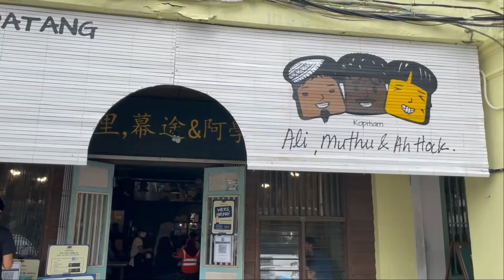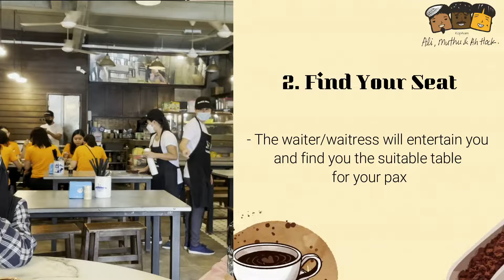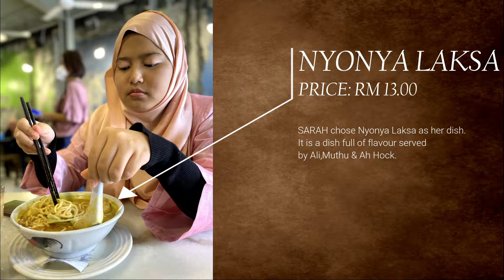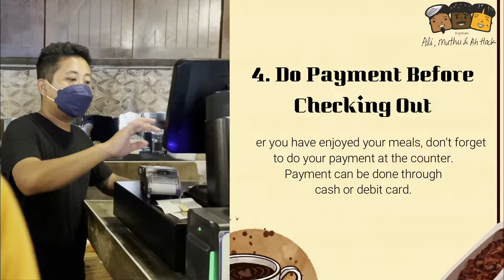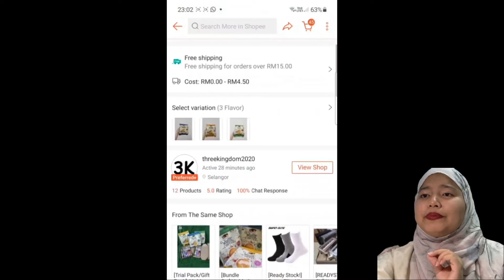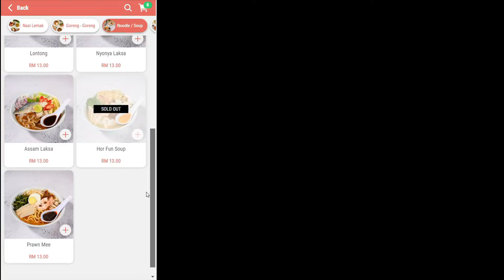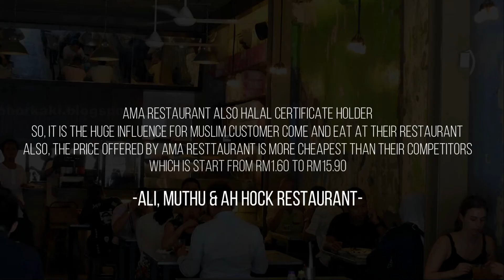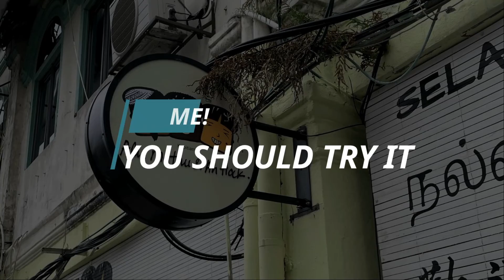MKT558 Group Assignment 1 (Product Review) - Kopitiam Ali, Muthu & Ah Hock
Assalamualaikum and hello everyone! Greetings to my MKT558 lecturer, Dr. Muhammad Azman bin Ibrahim. The creation of this video is for the purpose of our MKT558 Group Assignment 1 - Product Review which we did it at the Kopitiam of Ali, Muthu & Ah Hock.

Below are the details of my group members:
1) MUHAMMAD MUS'AB BIN MOHAMAD ZAMRI (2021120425) - BA 246 4A
2) MUHAMMAD NAQIB BIN KAMARUL BAHRIN (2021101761) - BA 246 4A
3) SITI SARAH BINTI MOHAMMED SUHAIMI (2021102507) - BA 246 4A
4) RASYDAN BIN MOHD HASSAN (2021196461) - BA 246 4B
5) HANISAH BINTI MOHD RAZIB (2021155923) - BA 246 4B

Hope you will enjoy watching the video!